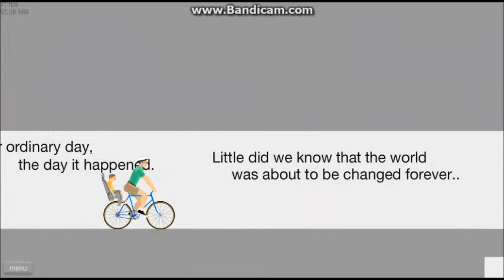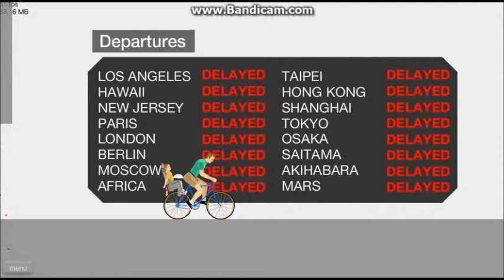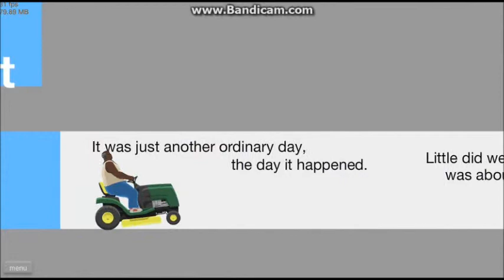Happy Wheels COMPLETE GODDAMN CARNAGE #3: OMYGOSH A HOBO/AHHHHHH!!!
YES I'M ALIVE AND KICKING. CALM UR TITTIES